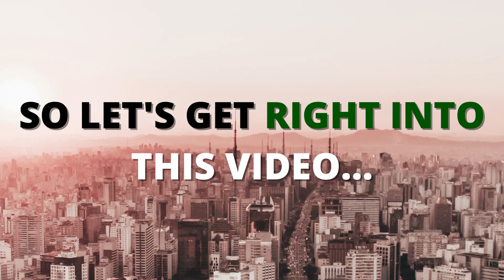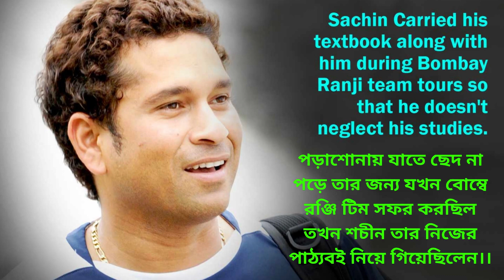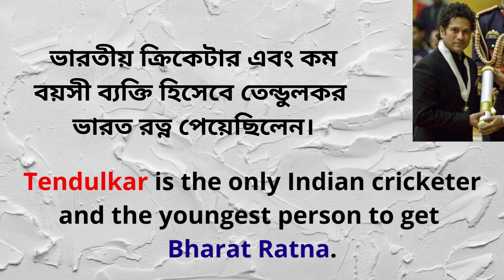Top 10 Unknown Facts About Sachin Tendulkar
Today in this video we are going to tell about top 10 unknown facts about Sachin Tendulkar, who is also famous by his pen name Master Blaster. So, here we are to tell about this amazing facts about the one of The  Cricket legend Sachin Tendulkar.
Sachin Ramesh Tendulkar born 24 April 1973 is an Indian former international cricketer who served as captain of the Indian national team.
He is widely regarded as one of the greatest batsmen in the history of cricket.
He is the highest run scorer of all time in international cricket, and the only player to have scored one hundred international centuries,
the first batsman to score a double century in a One Day International (ODI), the holder of the record for the most runs in both Test and ODI cricket,
and the only player to complete more than 30,000 runs in international cricket.
 In 2013, he was the only Indian cricketer included in an all-time Test World XI named to mark the 150th anniversary of Wisden Cricketers' Almanack.
He is affectionately known as "Little Master" or "Master Blaster"

Tendulkar received the Arjuna Award in 1994 for his outstanding sporting achievement, the Rajiv Gandhi Khel Ratna award in 1997,
India's highest sporting honour, and the Padma Shri and Padma Vibhushan awards in 1999 and 2008, respectively, India's fourth- and second-highest civilian awards.
After a few hours of his final match on 16 November 2013, the Prime Minister's Office announced the decision to award him the Bharat Ratna,
India's highest civilian award. He is the youngest recipient to date and the first ever sportsperson to receive the award.
He also won the 2010 Sir Garfield Sobers Trophy for cricketer of the year at the ICC awards. In 2012, Tendulkar was nominated to the Rajya Sabha,
the upper house of the Parliament of India.
He was also the first sportsperson and the first person without an aviation background to be awarded the honorary rank of group captain by the Indian Air Force.
In 2012, he was named an Honorary Member of the Order of Australia.

(Top 15 amazing human body facts)
(Top 10 interesting blue whale facts)